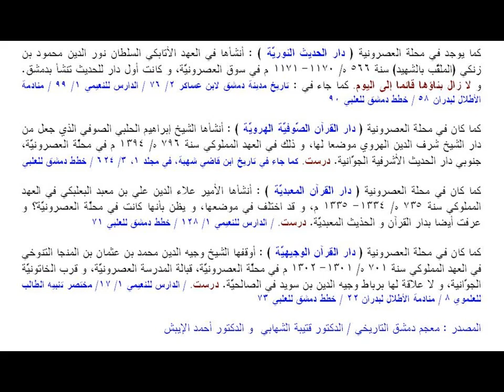سوق العصرونية بدمشق من إعداد عماد الأرمشي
يعتبر سوق العصرونية من أجمل أسواق مدينة دمشق ، فهو حافل بالمشيدات القديمة والأماكن الأثرية نظراً لوقوعه متاخما لقلعة دمشق المحروسة ولأسواق دمشق التاريخية ولسوق الحميدية وللجامع الأموي والمدارس العريقة مثل دار الحديث النورية و الأشرفية والظاهرية والعادلية فهو بحق سوق دمشقي بامتياز .